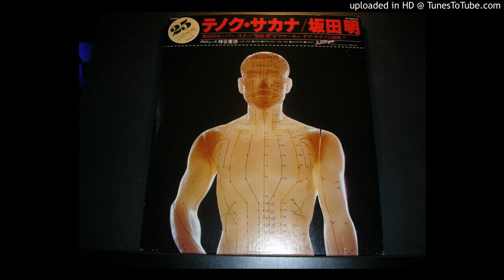Akira Sakata - Panco